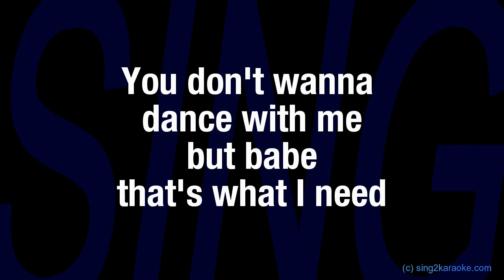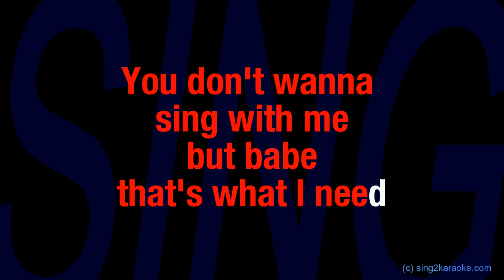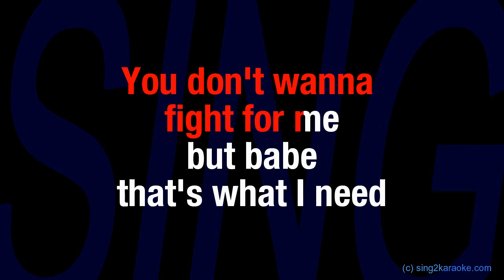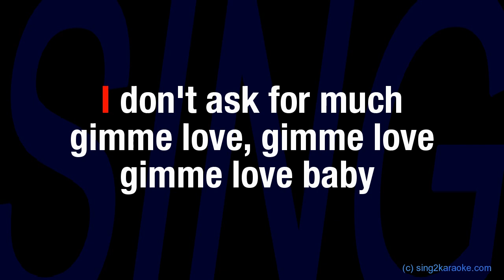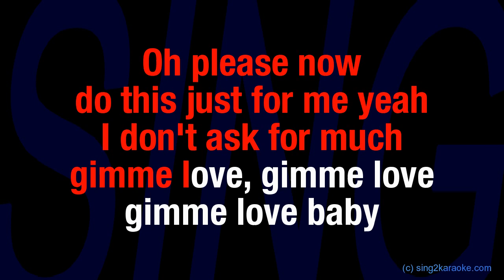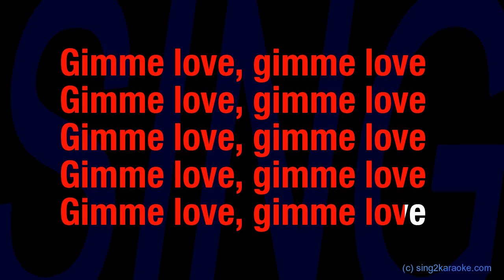Sia Gimme Love ( Karaoke King of Karaoke Version with sing along Lyrics )